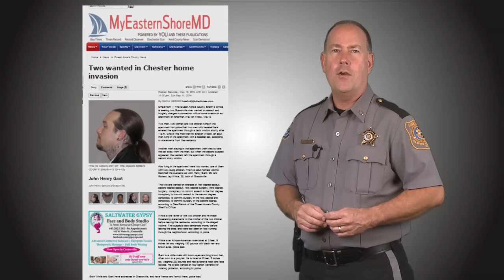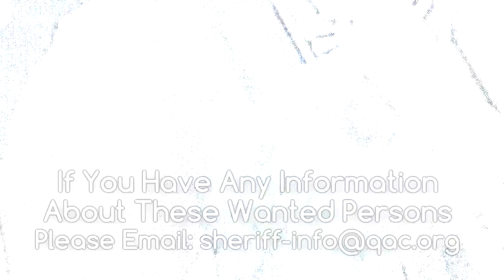QA's Most Wanted 6/5/2014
A few capture updates, a few wanted persons and a call for assist with a few robberies.